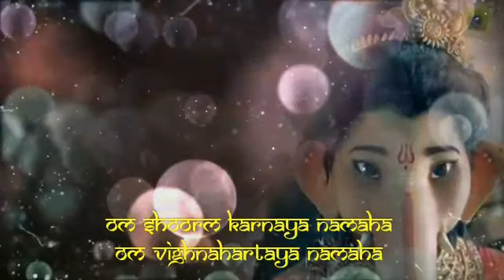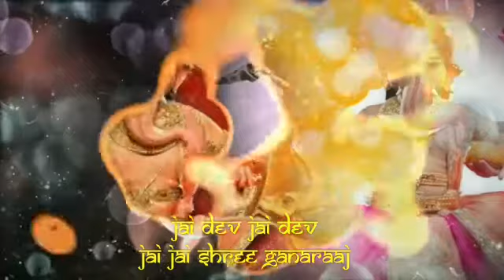Shendurlal Chadhayo acha gajmikhko|| aarti||vignaharta shree ganesh